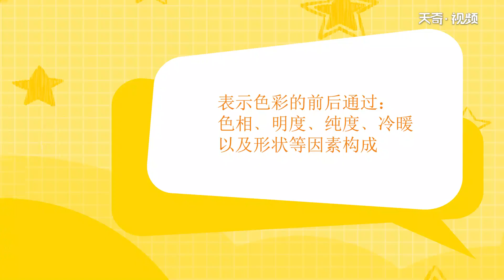色彩三要素 色彩三要素有哪些